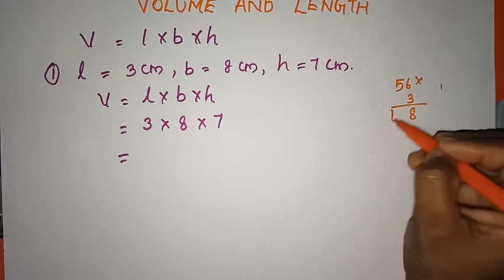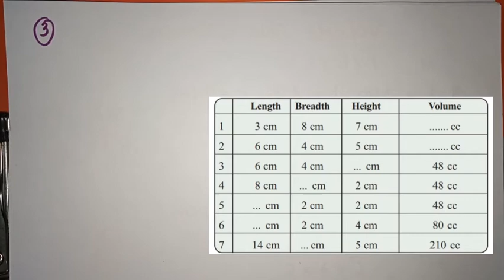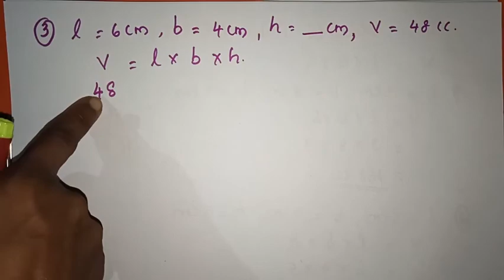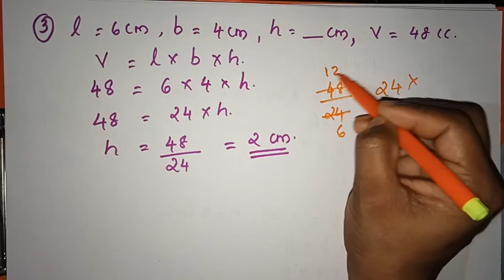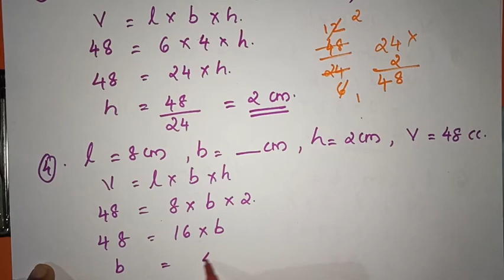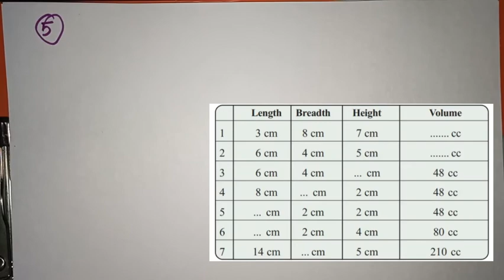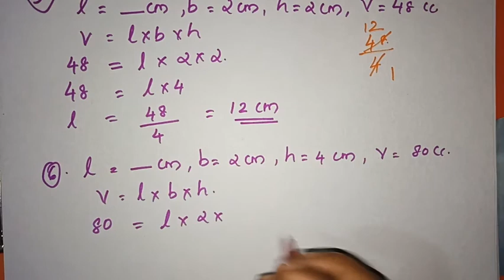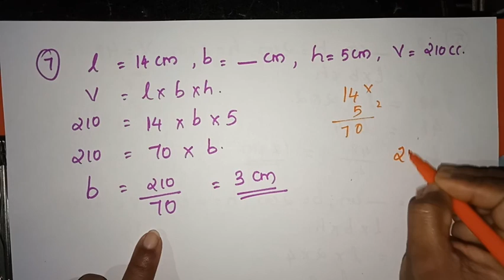Class - 6 | Maths| Volume| Part - 3